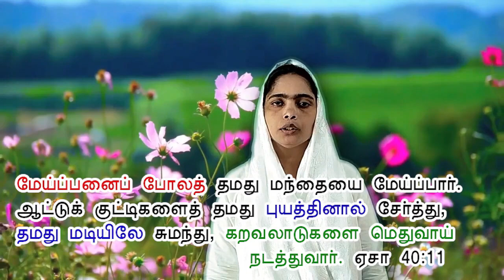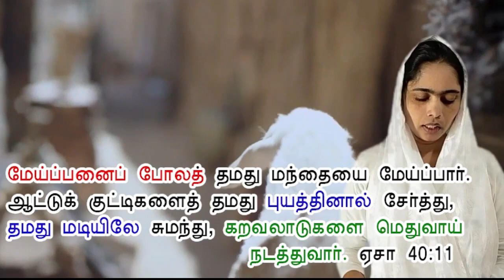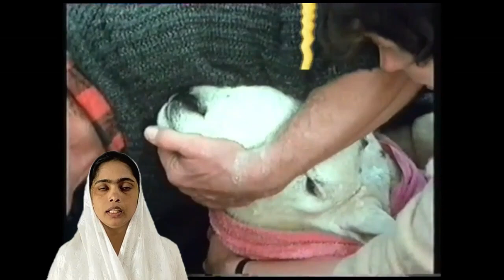My SHEPHERD JESUS என் மேய்ப்பர் இயேசு சங் 23:1 in Tamil வாக்குத்தத்தச் செய்தி(1)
கர்த்தர் என் மேய்ப்பராயிருக்கிறார் , ஒரு ஆட்டை  எப்படி ஒரு மேப்பன் போஷித்து  பாதுகாத்து விசாரித்து சிட்சித்து  நடத்துவாரோ
அதே போல அல்லது அதற்கு மேலாக மேப்பனாக இயேசு நடத்துவார்‚  ஆட்டின் பல சுவாபங்கள் மனிதருக்கு ஒப்பிட்டுப் பார்த்தால் பொருந்துகின்றது‚ இயேசு நல்ல மேய்ப்பர் உங்கள் வாழ்வில் இயேசு மேய்ப்பராக இருப்பாராக‚ நீங்கள் மரண இருளின் பள்ளத்தாக்கின் வழியாக நடந்தாலும் இயேசு உங்களோடு இருப்பார்